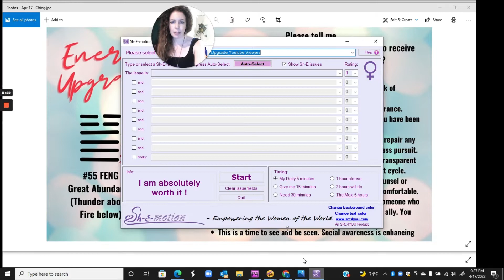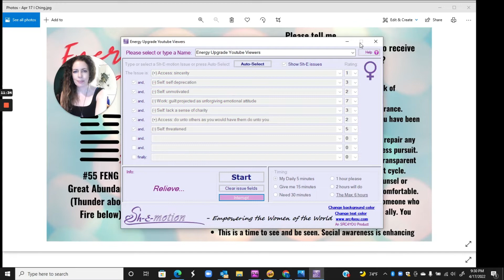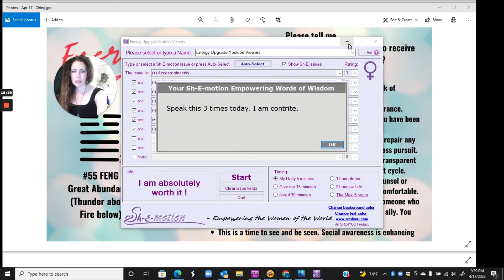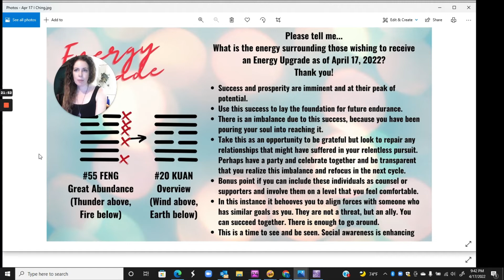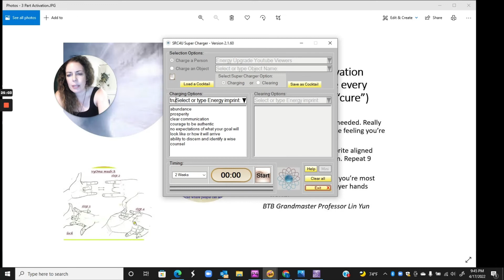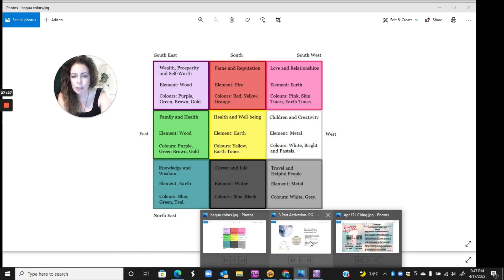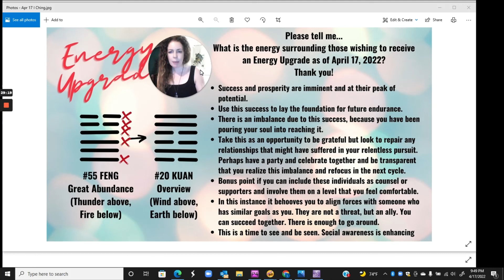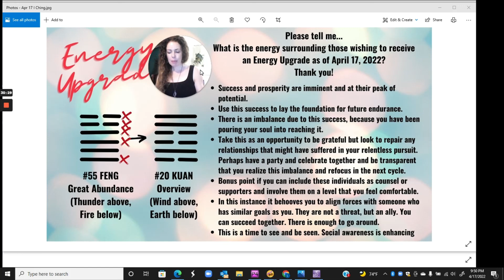Energy Upgrade Feng Shui Tips 2022 Isolation and Stagnation Energy Removal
Success is imminent, but what good is success if there is no one to enjoy it with you?

You've been pouring your heart and soul into manifesting your desires, and you're experiencing your highest potential to actualize your goal to-date right now!

Aside from taking the time to express gratitude, be sure to thank your friends and family with whom you may have alienated in your pursuit.

You see, isolation can lead to some low vibe frequencies that need to be repaired to restore harmony and to maximize your manifestation potential.

Consider inviting those you may have alienated along the way to a gathering to celebrate with you and fess up to your tendency to isolate when you're focused on your desires.

Consider seeking counsel of this gathering, and together; consider ways that you can prolong your success to sustain your happiness longer in challenging times.

Tune-in to learn more about this energy and receive a frequency calibration and super charge to help support you through life's ups and downs.

Many blessings x9!
Lisa